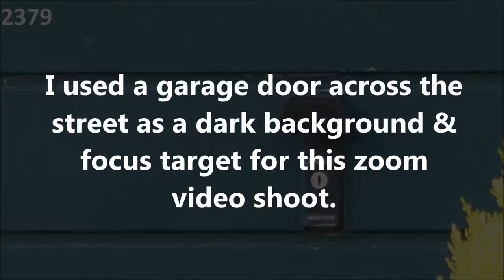Unexplained Phenomenon Part 5: August 31st 2018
This video reveals the rapid transit of another mysterious, ghost-like, object.  The original video was shot at a rate of 25fps.